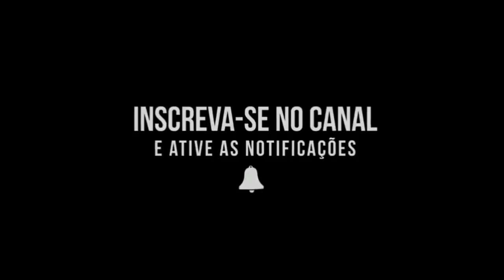Globo esporte - Zé Ricardo exige mais reforços para o Vasco 15/01/2018